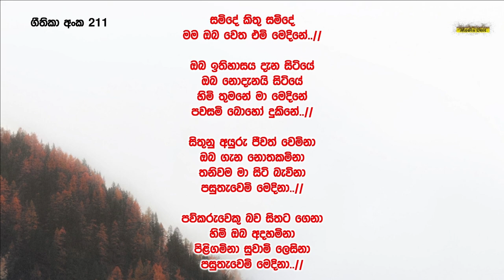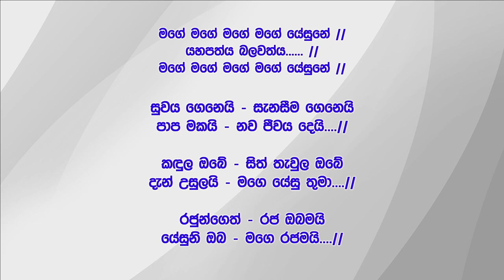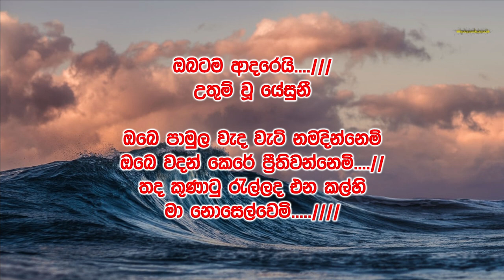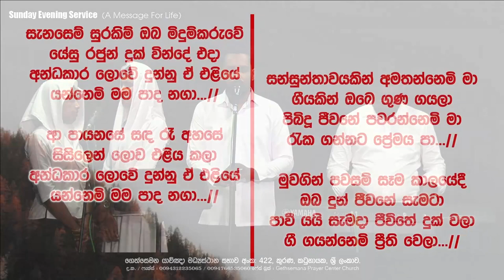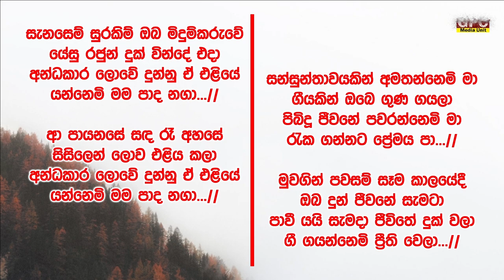ඉරුදින සවස දේව මෙහෙය (ජීවිතයට පණිවිඩයක්) | 27 - 08 - 2023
විමසීම් - ගෙත්සෙමන යාච්ඤා මධ්‍යස්ථාන සභාව - ශ්‍රී ලංකාව
              Gethsemana Prayer Center Church - Sri Lanka